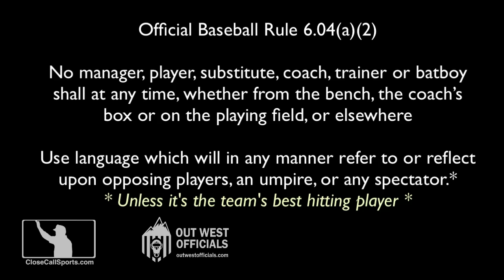E202 - Elvis Andrus Ejected by Clint Vondrak on Strike in 6th After Hitting into Double Play in 5th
HP Umpire Clint Vondrak ejected White Sox SS Elvis Andrus for arguing a strike one call to lead off Luis Robert's 6th inning at-bat after Andrus went 0-3, including taking a 5th inning strike call at the top of the zone (before grounding into a double play). Report